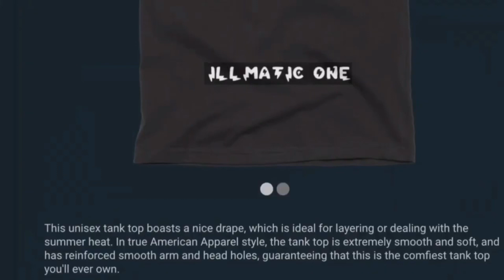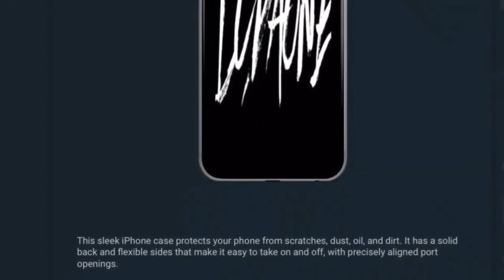UFO SIGHTING 2023!!!!! PART 157 IT WAS A VERY COLD GLOOMY MORNING BUT THE UFO WAS STILL THERE